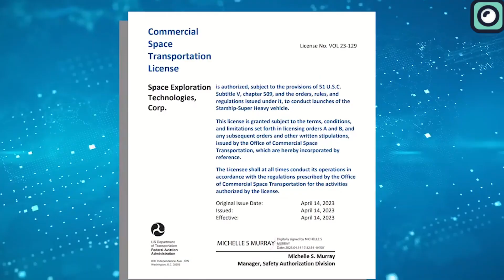SpaceX Completely Transformed The Starship... Perfect Redisign!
Many people who love space and rockets have been trying to guess what these changes might mean for the Starship. Most agree that a Starship with nine engines, designed for longer space trips, would need bigger fuel tanks. They might need to increase the size of these tanks by around 25% to hold an extra 300 tons of fuel. This is a lot more fuel, almost like adding the fuel from multiple large airplanes to the Starship.The updated Starship, with an expected weight of nearly 1,600 tons and standing about 55 meters tall, is indeed a marvel. This height is almost comparable to two large airplanes stacked on top of each other. It surpasses its current design by about 10%, edging closer in power and size to the Falcon Heavy, currently known as the world's most potent reusable rocket.Now, when we compare it to the Space Launch System or SLS, which is currently the largest active rocket, the distinctions become evident. While the SLS is a beast in its own right, designed to be the primary launch vehicle of NASA's deep space exploration plans, the Starship is gearing up to challenge and possibly exceed its capabilities.In terms of payload capacity, the Starship's potential to carry up to 220 tons, or even more, stands out. This capacity is akin to transporting a large passenger airplane into space. When compared to the SLS's expected payload capacity, Starship outshines, especially considering its capability for more extended missions without frequent refueling. The ability to conduct more extended missions can significantly impact trips to destinations like the moon or Mars, making the exploration more efficient and economical.Beyond these technical specifications, it's essential to highlight the broader implications. If Starship successfully goes through all its prototype tests and becomes operational, it won't just be another rocket. It will be the largest rocket ever built, signaling a new era in space exploration and technology. Aspirations, while pushing us to achieve great things, often come with their own set of challenges and hurdles. The journey of SpaceX's Starship perfectly illustrates this, as the ambitious project has faced a series of regulatory roadblocks that have slowed down its progress.Many still recall how, just a month ago, SpaceX faced a setback. The scene at the launchpad was filled with anticipation, only to be met with disappointment: SpaceX had to take apart the rocket because the Federal Aviation Administration didn't provide the needed launch permissions. The FAA's stance was clear; certain safety measures and steps were yet to be completed, leaving fans and experts both excited and let down.